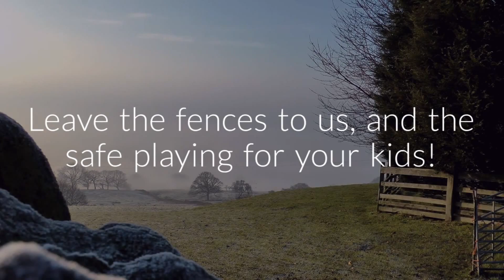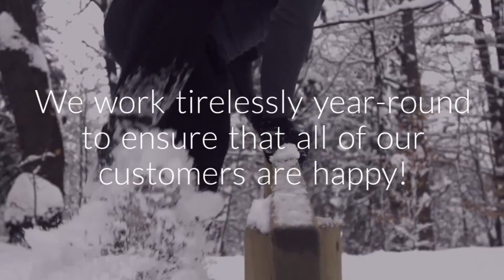Galvanized steel chain link fencing andover mn